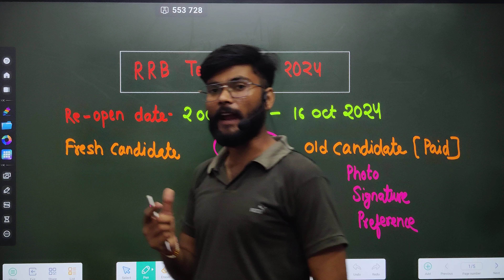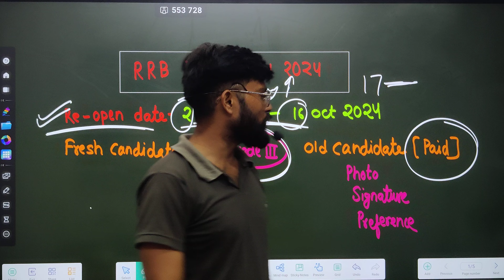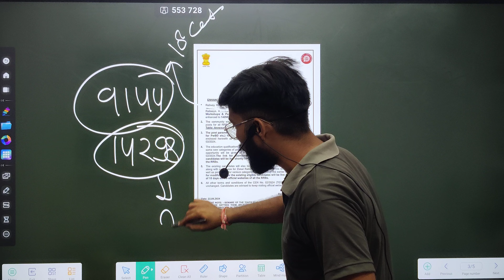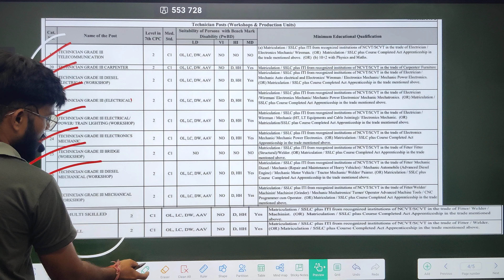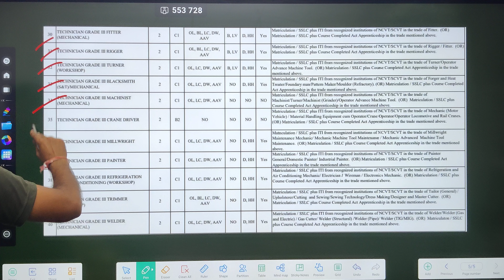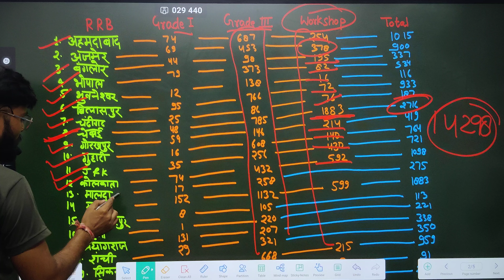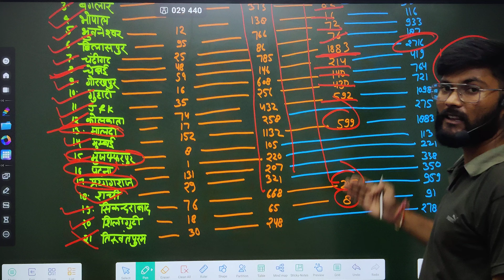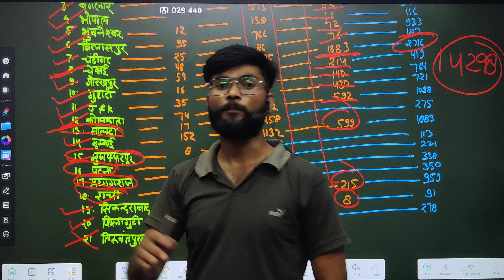RRB Technician Recruitment Notification 2024 | Railway Technician Form Re-Open